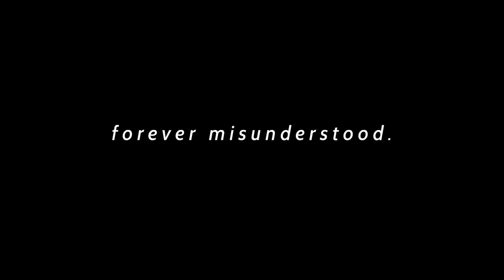Thomas Reid - Snow Falling On Your Cheek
don't think that you miss me...

Lyrics:
Snow falling on your cheek
Words too cold to speak
Left your heart between the trees